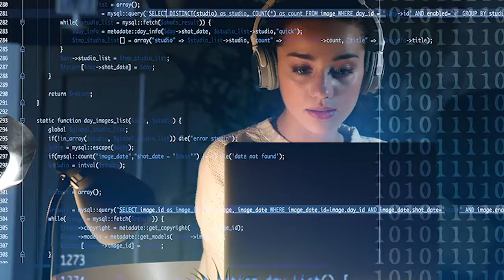¡Matriculá Ingeniería Informática!